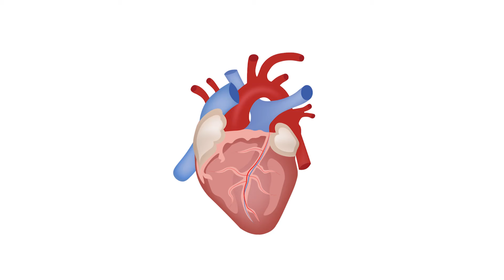LABOUR LAW CONCEPTS | ORIGIN OF NATURAL JUSTICE | PART- 01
Hi,
In this video we’ll walk you through, the ORIGIN OF NATURAL JUSTICE,  Part-01.

We at "SIMZUU" cater knowledge to outstretch heights of excellence amongst aspirants in heterogeneous aspects of Law, Human Relations and Industrial Relations with an animus to yield prosperity through knowledge across the realm of the Indian subcontinent.
So please join us in this journey...

The main objective of this, is to impart knowledge, enhance human skills and achieve excellence to assist executives in various echelons of an organisation, profession or a Company.

We provide opportunities to aspirants by
1. Imparting Education,
2. Enhancing Training Facilities,
3. Conducting Seminars and Workshops;
4. Providing Professional Training Courses and Programs.

We believe that knowledge is an elixir for any success in academic and professional life and since the cybernetic age is deeply shaping the way individual educate themselves and grow in the future world.